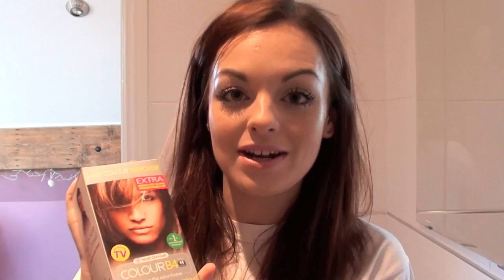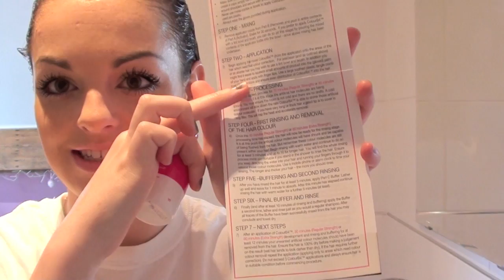Review & Demo: ColourB4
THUMBS UP?! CLICK HERE FOR ALL THE INFO:

Hope you all enjoyed this video, I had seen a few reviews on YouTube of this product but not so many actually demonstrating how to use it. Let me know what you think of the final result! It is actually much lighter in real life than it appears in this video. Photo's on my blog will show it true to life :) see below.

NEW VIDEO SCHEDULE:

Week A:
Monday - Makeup Tutorial
Thursday - Miscellaneous Video

Week B:
Monday - Hair Tutorial
Thursday - Miscellaneous Video

Love, Sara x